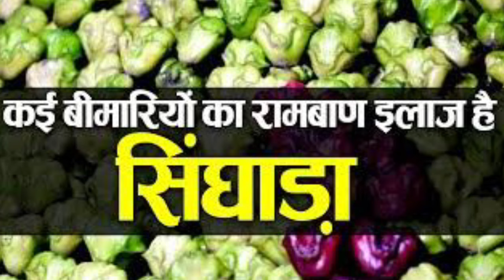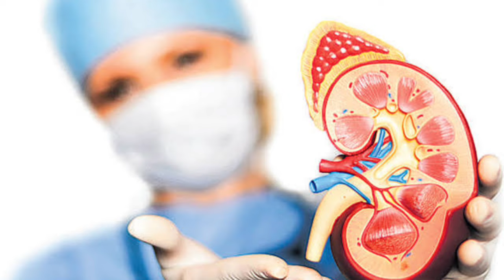इस बीमारी में भूलकर भी न खायें सिंघाड़ा | सिंघाडा के नुकसान | Singhada khane ke fayde aur nuksan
In this video Dr Lokendra Gaud will tell you about इस बीमारी में भूलकर भी न खायें सिंघाड़ा | सिंघाडा के नुकसान | Singhada khane ke fayde aur nuksan

Other helpful videos यंहा देखें  -